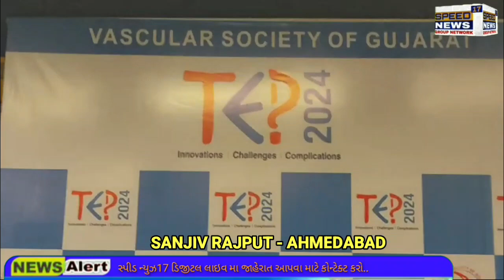NEWS TEPCON-2024 આંતરરાષ્ટ્રિય કોન્ફરન્સ યોજાશે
TEPCON-2024 આંતરરાષ્ટ્રિય કોન્ફરન્સ યોજાશે

ગુજરાત વાસ્ક્યુલર સોસાયટી દ્વારા આજે અને કાલે ૨-માર્ચ  આંતરરાષ્ટ્રિય કોન્ફરન્સ
TEPCON-2024નું આયોજન ગિફ્ટ સિટી, ગ્રાન્ડ મરક્યુરી ગાંધીનગર ખાતે કરવામાં આવ્યું છે જેમાં દેશભરના 200 કરતા વધુ ડૉક્ટર્સ ભાગ લેશે.

ગુજરાત વાસ્ક્યુલર સોસયાટી દ્વારા વાસ્ક્યુલર અને એન્ડોવાસ્ક્યુલર સર્જરી નું એક આંતરરાષ્ટ્રિય કક્ષાની કોન્ફરન્સ  આયોજન કરવામાં આવ્યું છે.
જેમાં ભારતભરમાંથી ૨૦૦ થી વધુ વાસ્ક્યુલર સર્જન ભાગ લેશે. આ કોન્ફરન્સમાં તમામ પ્રકારના વાસ્ક્યુલર રોગોના નિવારણ, નિદાન અને સારવારની વિવિધ પધ્ધતિઓ અને ટેકનિક વિષે ચર્ચાઓ થશે.

સામાન્યરીતે વાસ્ક્યુલર રોગો જેવાકે વેરીકોઝ વેઇન, પગમાં ગેંગરીન, કેરોટીડ રોગ જેના કારણે લકવો થાય છે. ડાયાબિટીક દર્દીમાં પગની સમસ્યાઓ, એઓર્ટિક એન્યુરિઝમ વગેરે આપણા સમાજમાં ખુબજ જોવામાં આવે છે. પરંતુ આ રોગો વિષે બહુજ ઓછી જાગૃતિ અને માહિતી હોય છે જે અંગે ડો.વિજય ઠાકોર, ડો.સૃજલ શાહ, ડો.મનીષ રાવલ અને ડૉ.કૃણાલ ગોહિલ આ અંગે માહિતી  આપી.

આ કોન્ફરન્સનો હેતુ આવા રોગોને રોકવા, યોગ્ય રીતે સારવાર કરવી અને વાસ્ક્યુલર સાયન્સની વિવિધ પધ્ધતિઓ વિષે ચર્ચા કરવી. આ કોન્ફરન્સમાં બધા સર્જન તેમના વાસ્તવિક, ક્લિનિકલ કેસનો અનુભવ રજૂ કરશે અને દર્દીઓ માટે શું શ્રેષ્ઠ સારવાર કરી શકાય તેની ચર્ચાઓ કરશે.

ગાંધીનગર
સંજીવ રાજપૂત